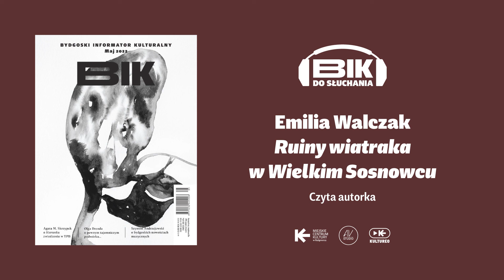„BIK” 5/2022: „Ruiny wiatraka w Wielkim Sosnowcu” (Emilia Walczak)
Czyta autorka